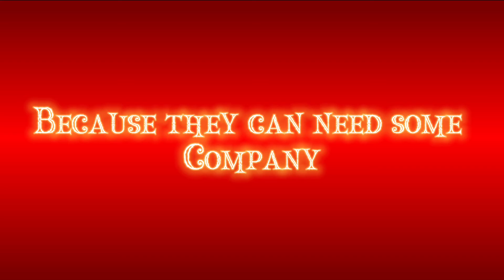Show me how meme /Original?/